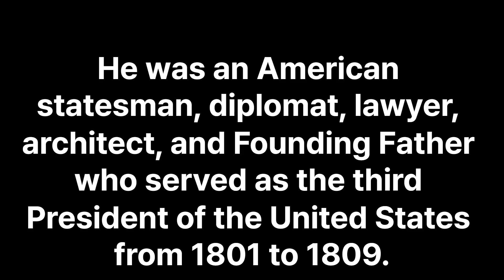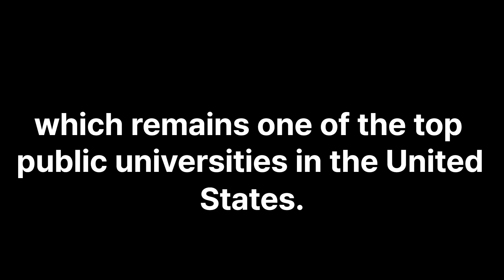Who could it be?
Thomas Jefferson (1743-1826) was an American statesman, diplomat, lawyer, architect, and Founding Father who served as the third President of the United States from 1801 to 1809. He is best known for drafting the Declaration of Independence in 1776, which declared the United States' independence from Great Britain.

Jefferson was also an important figure in the early history of the United States, serving as the first Secretary of State under President George Washington and as Vice President under President John Adams. He was a proponent of republicanism, individual liberty, and limited government, and he is considered one of the most influential figures in the history of American democracy.

Additionally, Jefferson was a polymath and an intellectual, with interests in science, literature, philosophy, and architecture. He designed and built his famous home, Monticello, and helped establish the University of Virginia, which remains one of the top public universities in the United States.